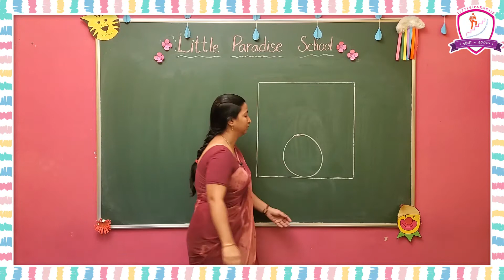NURSERY WRITING PRACTICE - ZERO - LITTLE PARADISE SCHOOL - TANUKU